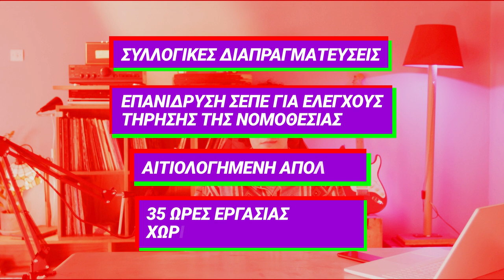Να κάνεις τη δουλειά που ονειρεύεσαι; Ή να συνεχίσεις να την ονειρεύεσαι;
Να κάνεις τη δουλειά που ονειρεύεσαι;
Ή να συνεχίσεις να την ονειρεύεσαι;